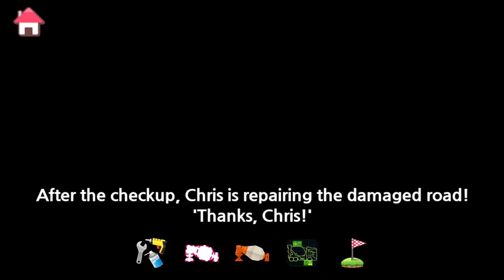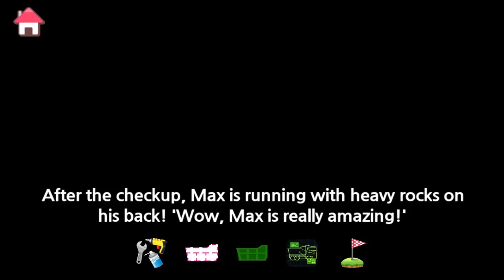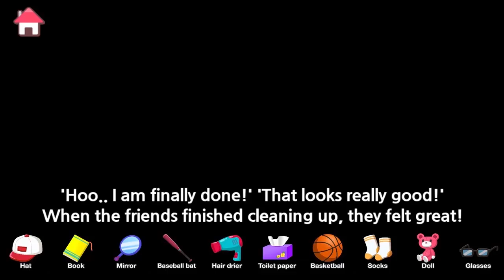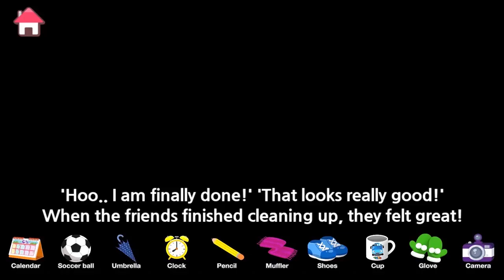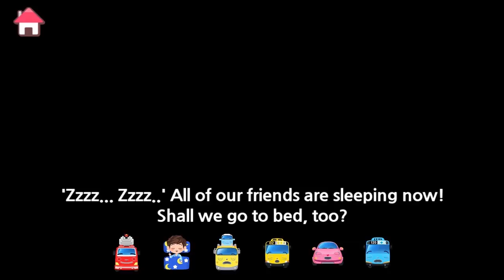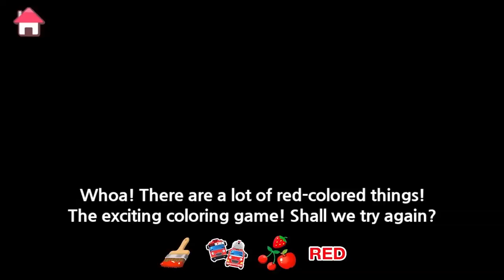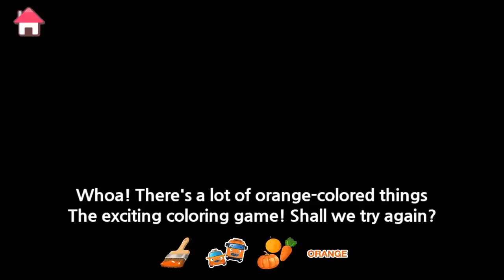Police Car Truck l Tayo Monster Truck Racing l Pat! Go after monster trucks! l Monster Truck Story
Monster trucks are making a mess in town and Pat the Police Car and Rookie the Police officer are going after them!